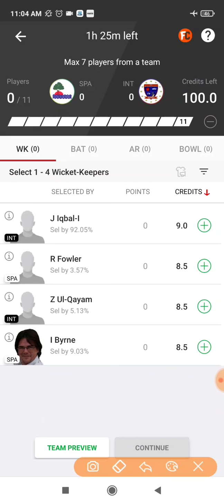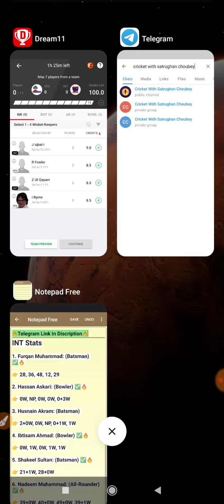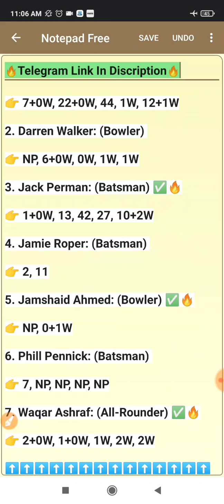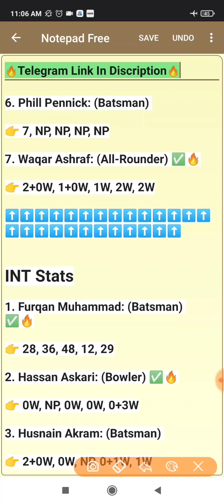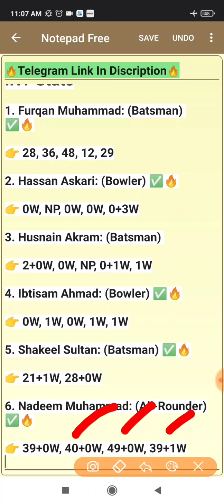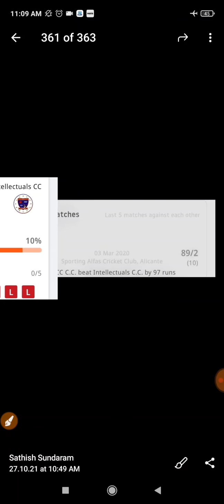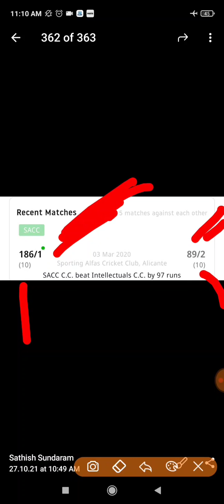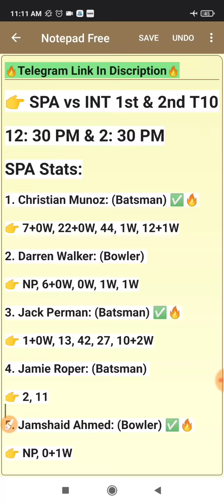SPA vs INT 1st T10 Dream 11, SPA vs INT 2nd T10 Dream 11, FanCode ECS T10 - L'Alfas del Pi 2021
Sporting Alfas vs  Intellectuals 1st T10 Match Dream 11 Prediction
Sporting Alfas vs  Intellectuals 1st  T10 Match Dream 11 Prediction Today Match
Sporting Alfas vs  Intellectuals 1st T10 Dream 11 Prediction
Sporting Alfas vs  Intellectuals 1st T10   Dream 11 Prediction Today
SPA vs INT 1ST T10 Dream 11 Prediction
SPA vs INT 1ST T10 Dream 11 Prediction Today Match
SPA vs INT 1ST T10 Match Dream 11 Prediction
SPA vs INT 1ST T10 Match Dream 11 Prediction Today Match

Sporting Alfas vs  Intellectuals 2nd T10 Dream 11 Prediction, Sporting Alfas vs  Intellectuals 2nd T10 Match Dream 11 Prediction, SPA vs INT 2nd T10 Dream 11 Prediction, SPA vs INT 2nd T10 Match Dream 11 Prediction, FanCode ECS T10 - L'Alfas del Pi 2021

Sporting Alfas vs  Intellectuals 2nd T10 Match Dream 11 Prediction
Sporting Alfas vs  Intellectuals 2nd  T10 Match Dream 11 Prediction Today Match
Sporting Alfas vs  Intellectuals 2nd T10 Dream 11 Prediction
Sporting Alfas vs  Intellectuals 2nd T10   Dream 11 Prediction Today
SPA vs INT 2nd T10 Dream 11 Prediction
SPA vs INT 2nd T10 Dream 11 Prediction Today Match
SPA vs INT 2nd T10 Match Dream 11 Prediction
SPA vs INT 2nd T10 Match Dream 11 Prediction Today Match